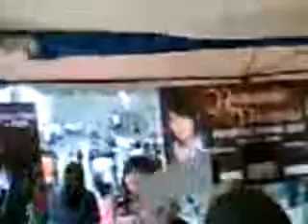Wu Chun and Calvin Chen at ABS- CBN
kasama ko c ate at christian...